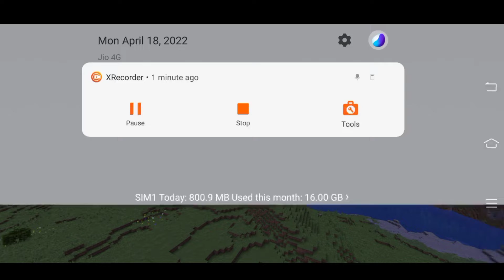First Video Of Minecraft On YouTube 😈😈😈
Hasim Vlogs =